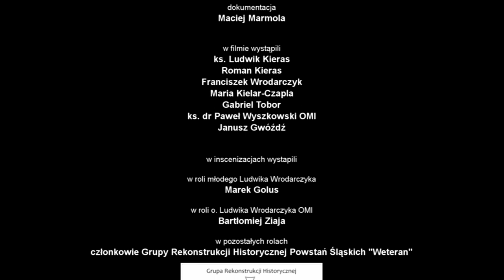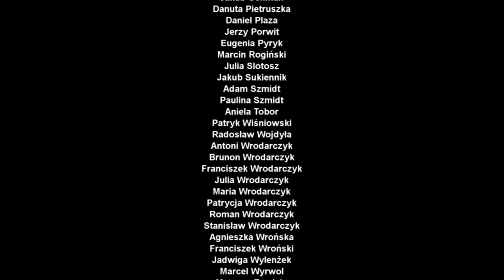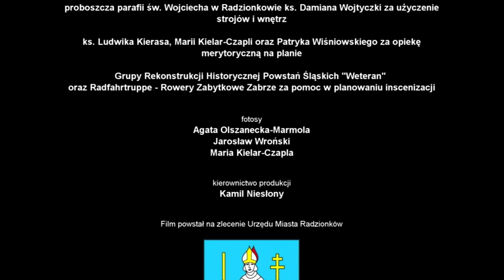„Z Radzionkowa na ołtarze” - film o Słudze Bożym o. Ludwiku Wrodarczyku OMI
Film opowiada o życiu ojca Ludwika Wrodarczyka OMI, który urodził się w Radzionkowie w 1907roku. Przez wiele lat pełnił on służbę kapłańską na Wołyniu, gdzie poniósł śmierć męczeńską. Za ratowanie Żydów w trakcie okupacji niemieckiej został odznaczony medalem „Sprawiedliwy wśród Narodów Świata”.